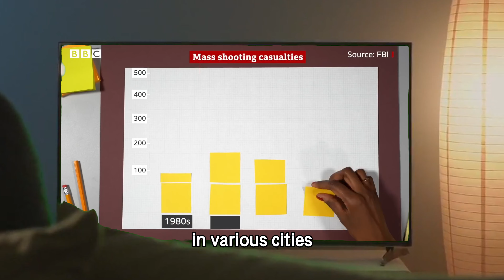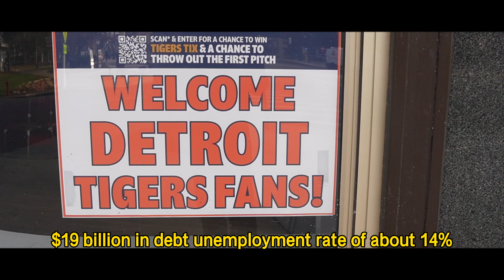Canadian Visits The Most Dangerous City In America ￼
About Dimani:
Welcome to Dimani's channel I have a passion for making relatable and entertaining video content. I produce a variety of entertaining material on this channel that is suitable for a wide range of audiences. I look forward to creating a lot more entertaining videos for you guys!